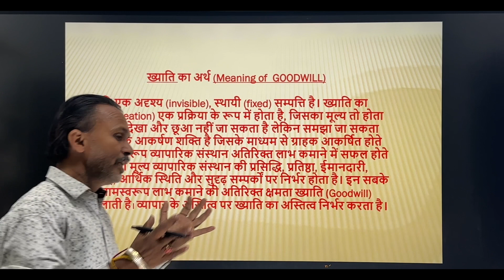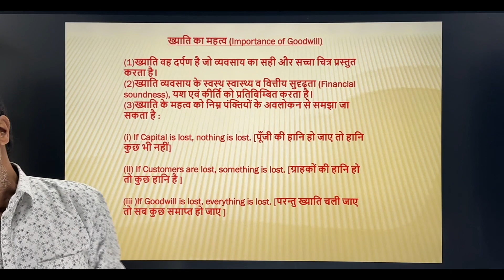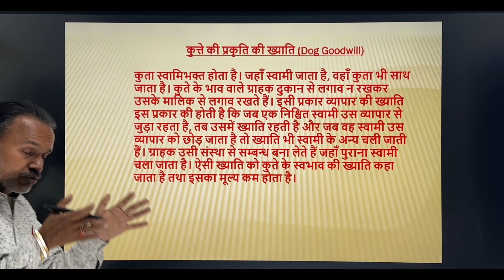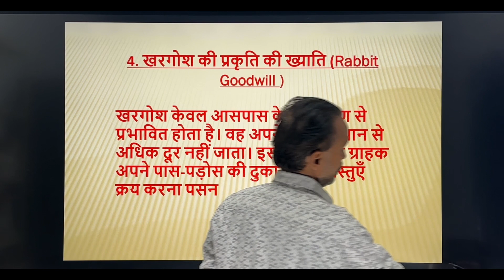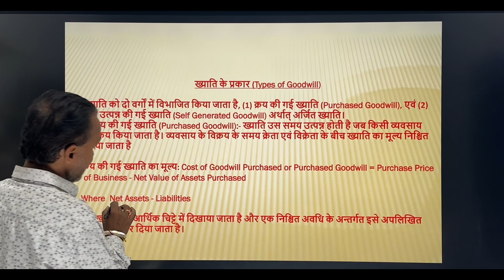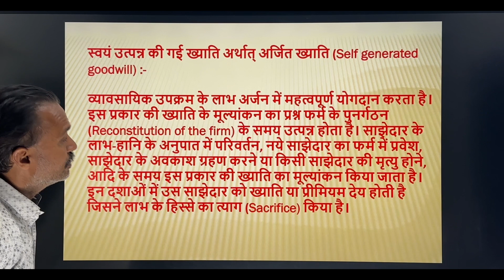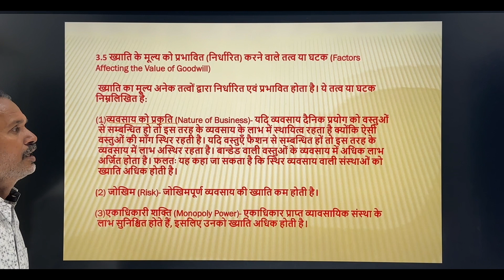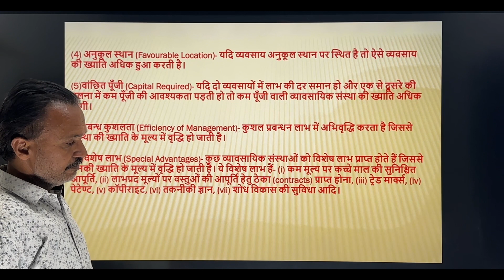VALUATION OF GOODWILL CHAPTER 1 PART 2 CLASS 12 UP BOARD